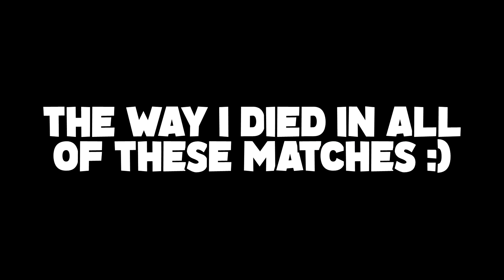BULLYING the family with my DOOR SLAMS in Texas Chainsaw Massacre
No literally door slamming is required at least once per match...